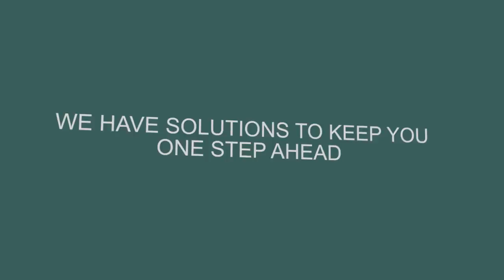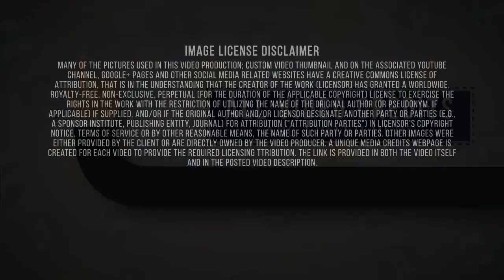North Dakota|BQ|Find out about|Start Building your Business Credit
Better Qualified works closely with collections attorneys to comb through all of your 3rd party collections in search of violations. When an account is sold to a 3rd party, often times the collection company will violate set regulations.
Better Qualified offers businesses and consumers solutions that include, but are not limited to, establishing lines of credit (personal/non-personal guarantees), analysis and consulting on business and consumer credit reports, establishing business credit scores, credit card approval processes, and identity theft protection.
Better Qualified works with over 100 business partners that are both public and privately held companies. The company has consulted for thousands of individuals and corporations on their credit ratings, operations, sales and business models. Media Credits list The Finance and Insurance sector comprises establishments primarily engaged in financial transactions (transactions involving the creation, liquidation, or change in ownership of financial assets) and/or in facilitating financial transactions. Three principal types of activities are identified
1. Raising funds by taking deposits and/or issuing securities and, in the process, incurring liabilities. Establishments engaged in this activity use raised funds to acquire financial assets by making loans and/or purchasing securities. Putting themselves at risk, they channel funds from lenders to borrowers and transform or repackage the funds with respect to maturity, scale, and risk. This activity is known as financial intermediation. 2. Pooling of risk by underwriting insurance and annuities. North Dakota, also known as The Peace Garden State, Roughrider State, Flickertail State, Land of the Dakotas, The Sioux State, has 69,000.74 square miles of land area and 1,697.52 square miles of water area. As of 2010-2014, the total North Dakota population is 704,925, which has grown 9.77% since 2000. The population growth rate is lower than the national average rate of 11.61%. North Dakota median household income is $55,579 in 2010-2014 and has grown by 60.61% since 2000. The income growth rate is much higher than the national average rate of 27.36%. North Dakota median house value is $142,000 in 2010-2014 and has grown by 90.86% since 2000. The house value growth rate is much higher than the national average rate of 46.91%. As a reference, the national Consumer Price Index (CPI) inflation rate for the same period is 26.63%. Better Qualified doesn’t cut corners when it comes to your credit. We start with an in-depth evaluation of your credit report and history, helping us understand your current financial situation. We then work tirelessly on your behalf to get you into a better place financially. Our credit management experts work with you throughout the process to make sure you not only see results, but that you understand how to maintain healthy credit in the future. Your credit score is the most important number in your life. It can determine your interest rates, insurance premiums, and even your chances of landing your dream job. Poor credit can cause you to lose out on precious opportunities and end up spending hundreds or even thousands of dollars on higher rates. Better Qualified is a company that uses an active approach to provide that their clients are increasing the benefits that are associated with higher credit scores. Mortgages, Lines of Credit, Deposits, Loans, Student Loans, Credit Cards, and Insurance are just some of the areas that will be evaluated to make sure clients are in a “better” place when they complete the program. Moreover, derogatory accounts can ruin your credit for decades. Better Qualified’s account managers will attack all of your derogatory accounts with our disputing process. Better Qualified has been successful in removing all derogatory accounts.
 To sum up, the major issues that were mentioned are: mortgage, business credit experts, International Peace Garden, Financial Policy, North Dakota, Business Credit Lines, International Peace Garden, Improving your Credit, collections, US-ND, additional insured, Theodore Roosevelt National Park, The Great Central State, business credit score, North Dakota State Capital, Frontier Village.